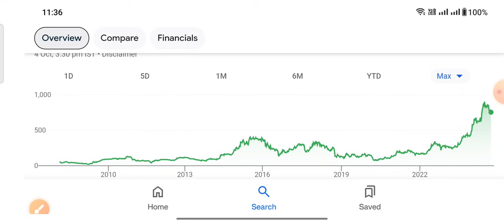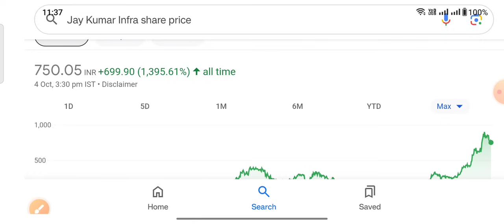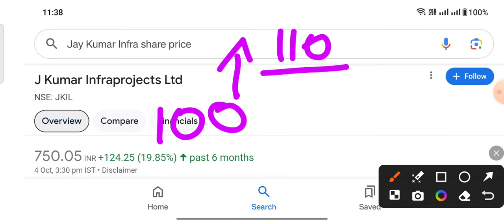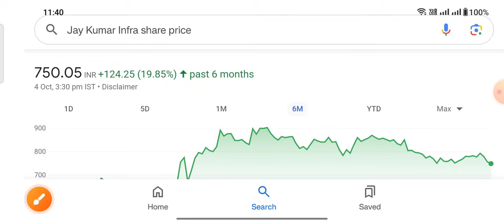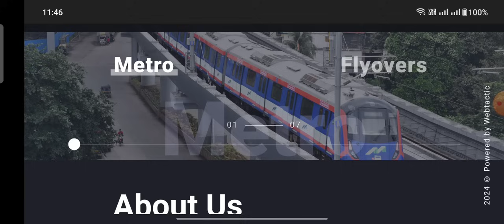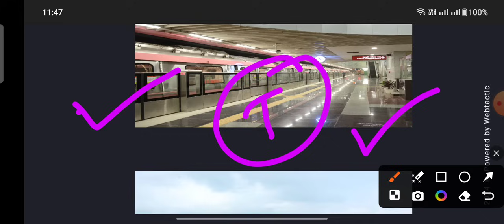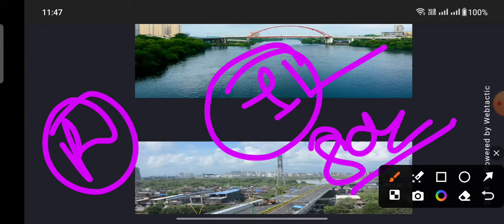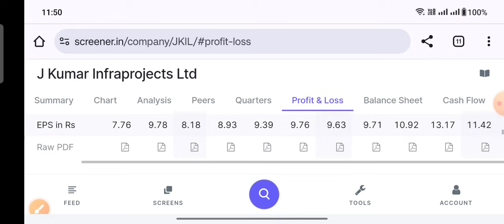गिरता हुआ stock किस्मत बना देता है ध्यान से Research करो J Kumar Infraprojects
ty :)